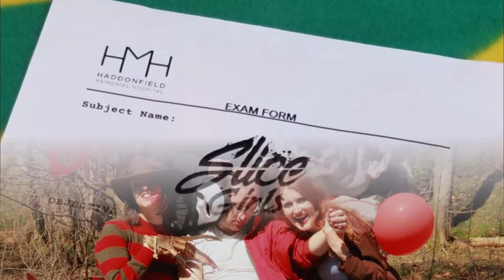VisionCon 2022 Slice Girls Demo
Arsenic, Spice, and NOTHING nice...
These were the ingredients chosen to create the perfect little killers. But Doctor Loomis accidentally added an extra ingredient to the concoction-- a love of music parodies!
Thus, the SLICE GIRLS were born.